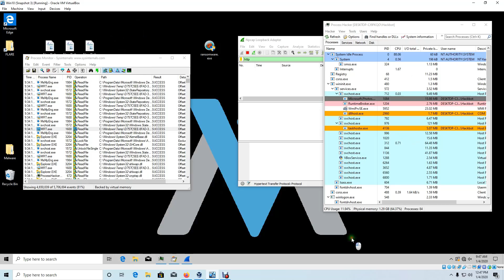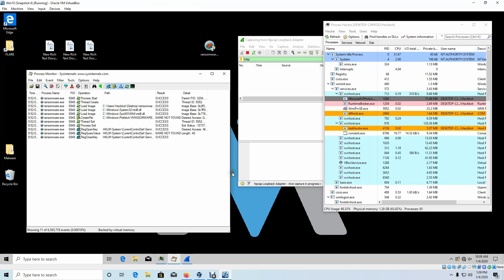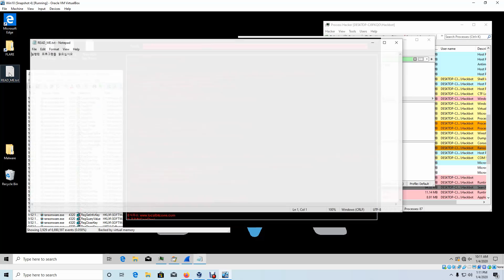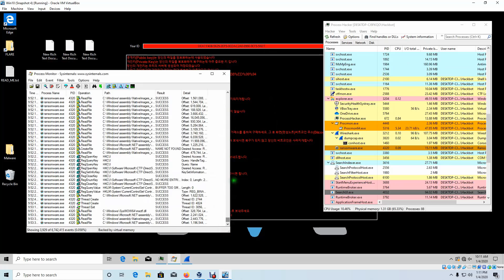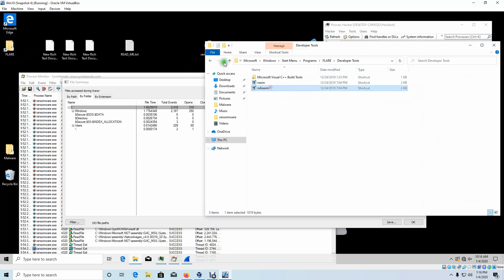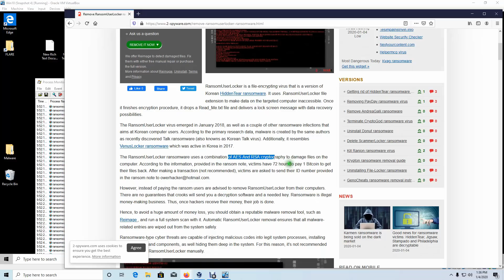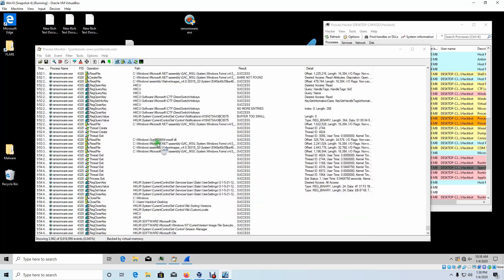This is a 29 million dollar ransomware!!? ¯\_(ツ)_/¯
Dynamic analysis tutorial of ransomuserlocker.exe designed from Korea with love, to target and encrypt all your documents on your PC and hold them for bitcoin payment.